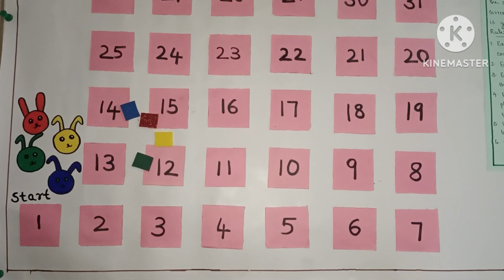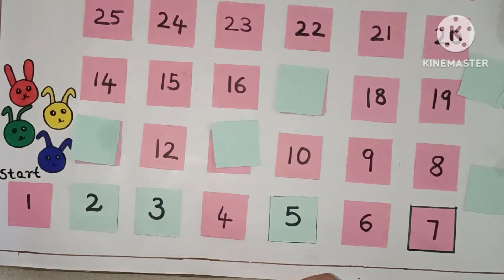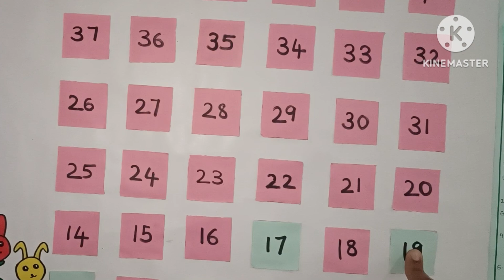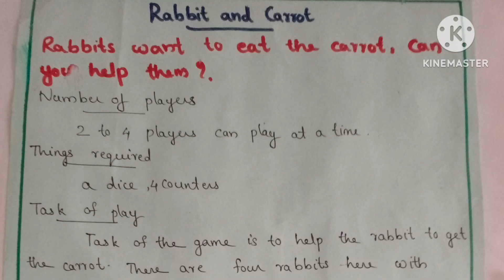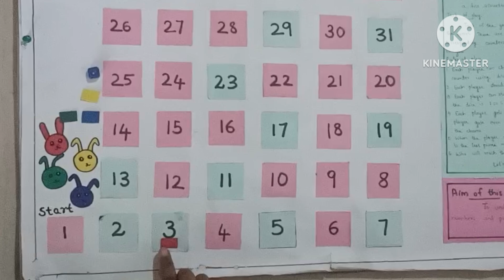Maths game for Exhibition/ Maths Exhibition/ making tutorial with explanation/ Presentation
Maths game making tutorial with explanation